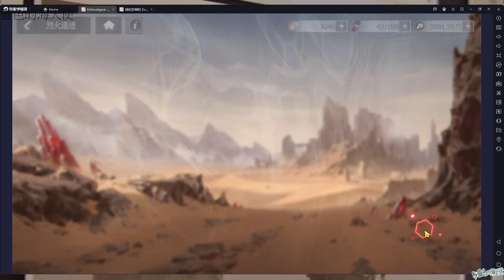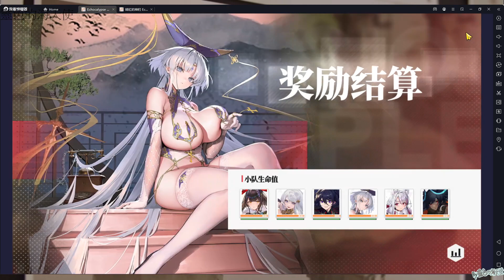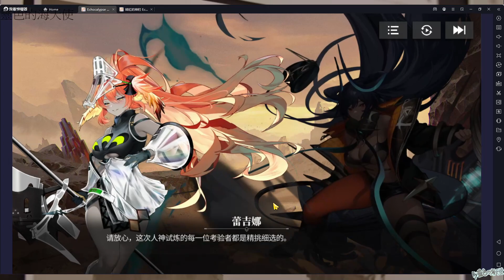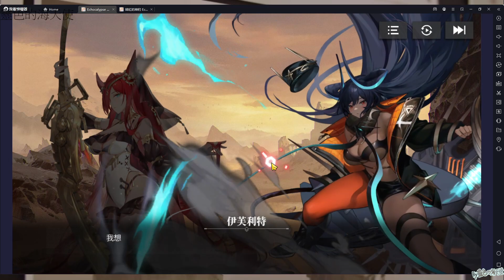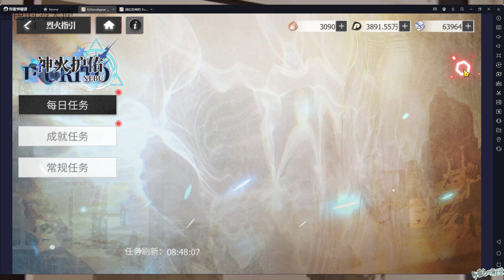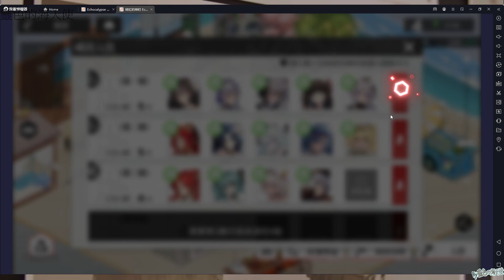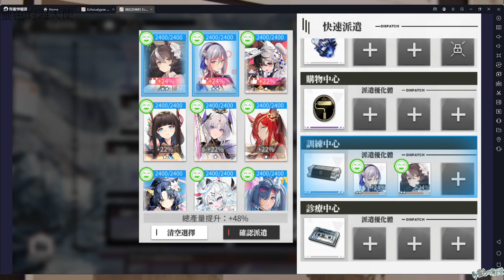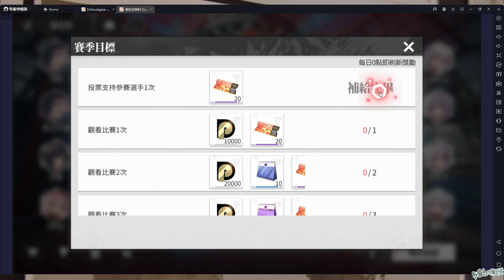【緋紅的神約】伊芙莉特第三章儀式 台服耀光季下注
【緋紅的神約】伊芙莉特第三章儀式 台服耀光季下注｜『Echocalypse -緋紅の神約-』
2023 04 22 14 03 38

進化！獸娘婆爆啦！